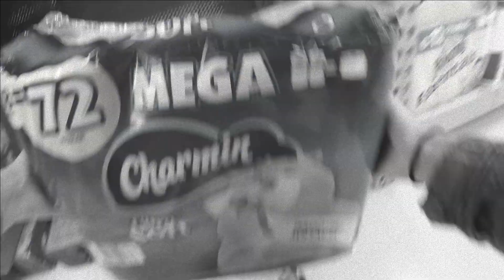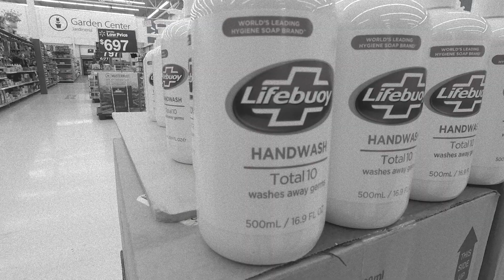Today... February 2021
Project from 2021